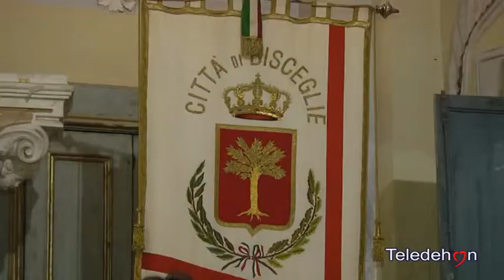BISCEGLIE, CONSIGLIO COMUNALE: NO ALL'AUMENTO DELLA TARES